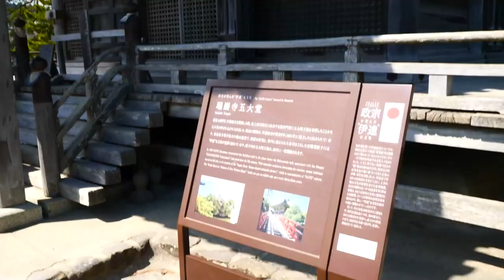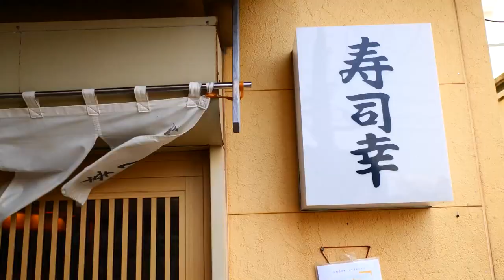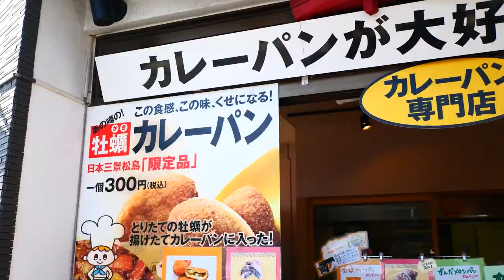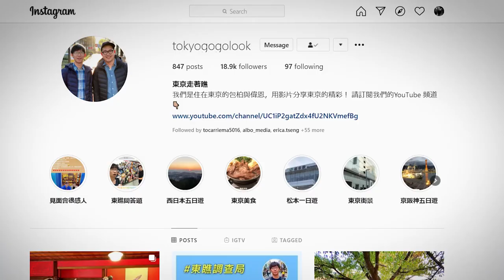日本三景 松島｜日本自由行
松島距離仙台車站只要坐車約25分鐘，這裡總共有260個島嶼，然後因為島上擁有茂密的松樹林，所以稱為松島。